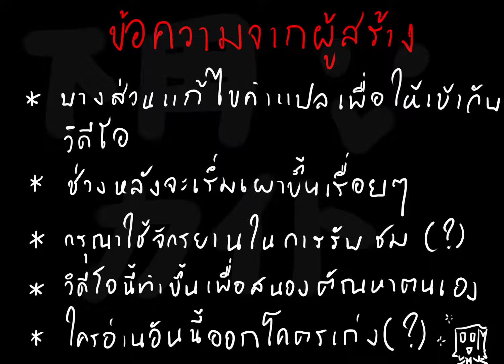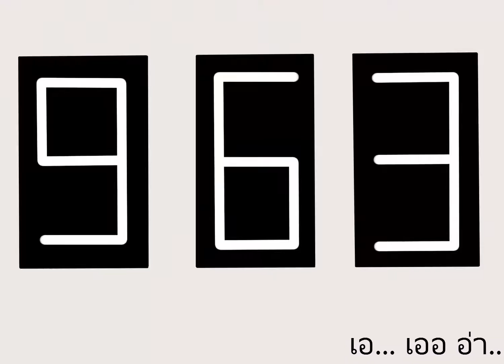やっちゃった [Yacchatta] I've done it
Original Movie
sm14175884

Original parody
Touhou: Yacchatta sm11696291

Original song
根こそぎより "Yacchatta"

Program
Camtasia Studio 8
Photoshop CS6
SAI